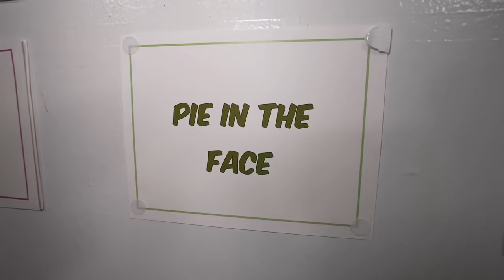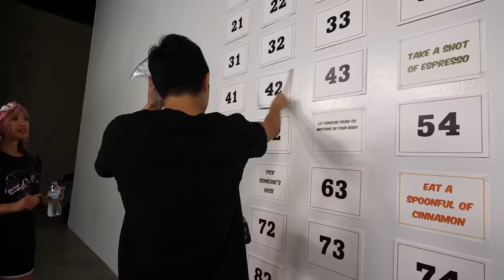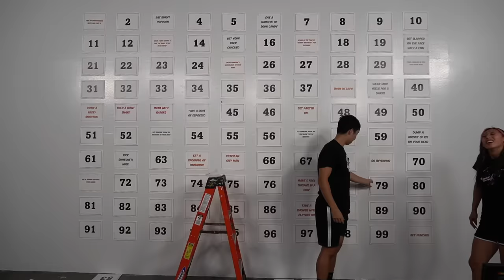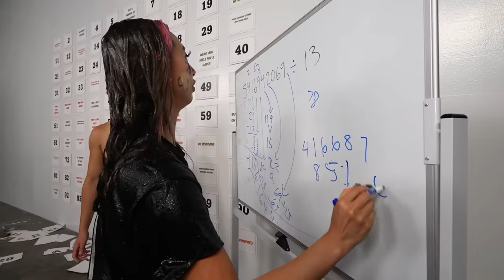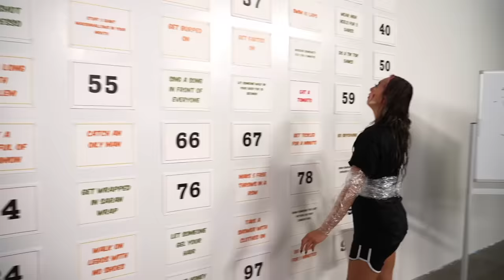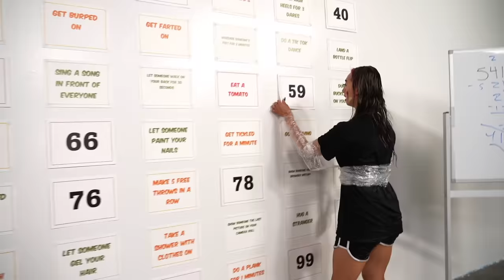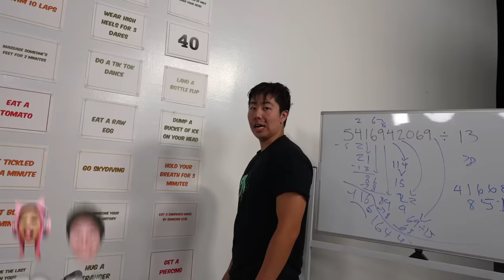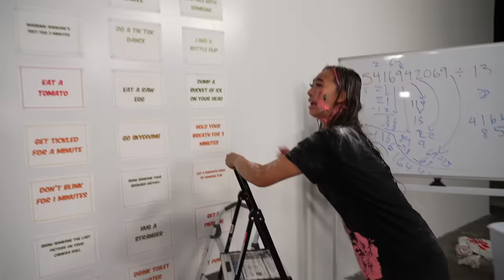Doing 100 Dares In 24 Hours!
Install Raid for Free ✅ IOS/ANDROID/PC and get a special starter pack 💥 Available only for the next 30 days

Special shoutout to Jordan Matter for being in this video!